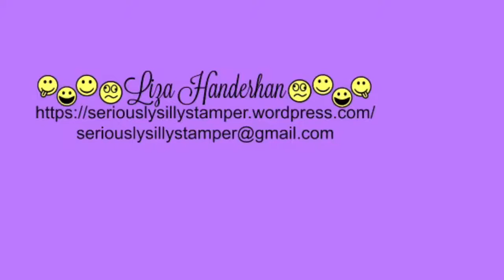Hearts Come Home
This month I am offering a PDF tutorial that teaches you how to make a Window Box Card. This tutorial is my gift to you with a purchase of $50 or more.